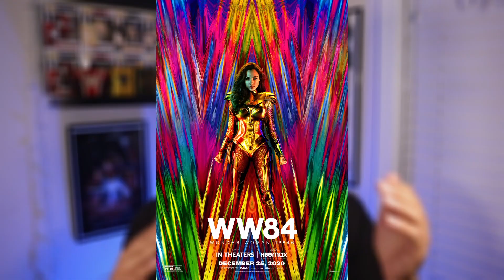All 13 DCEU Movies Ranked! (w/ Shazam! Fury of the Gods)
The DCEU officially has 13 movies and with Shazam! Fury of the Gods hitting theaters this weekend, here is my updated ranking for all 13 films from the worst to the best... enjoy!

All of the DCEU Movies:
Aquaman (2018)
Shazam! (2019)
Black Adam (2022)
Shazam! Fury of the Gods (2023)

00:00 - Intro
00:16 - Number 13
00:25 - Number 12
00:37 - Number 11
01:14 - Number 10
02:05 - Number 9
02:58 - Number 8
04:12 - Number 7
05:44 - Number 6
08:04 - Number 5
09:56 - Number 4
12:57 - Number 3
14:38 - Number 2
17:00 - Number 1